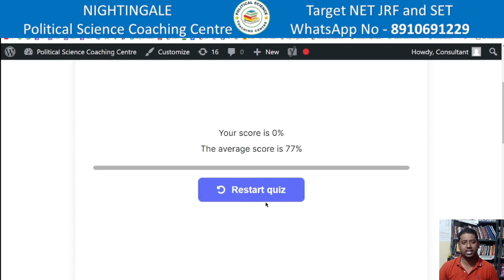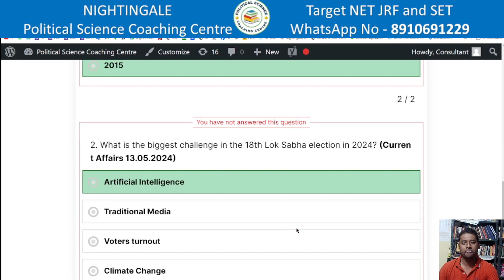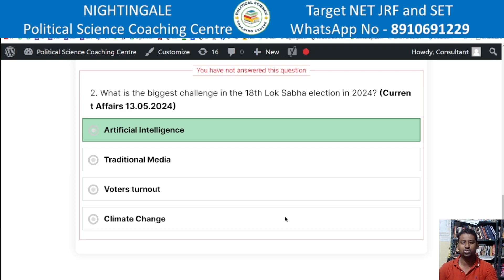Current Affairs 13th May 2024 | The Hindu Analysis | NET | JRF | SET Political Science | IR